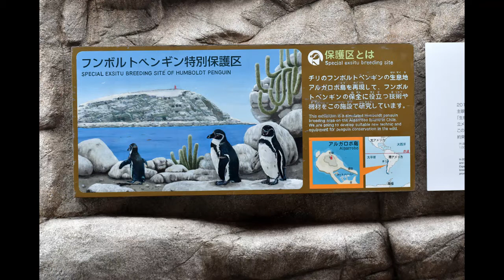愛らしいペンギンと魚とお楽しみ⒈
この作品は、ecobさんの作品のコメントと私へのコメントを読んで、貧しくても負けない子供たちにと思って、久し振りに海響館へ行って撮ってきました。最後のシ写真ば、子供たちが喜ぶのではないかと思って題名に入れませんでした。